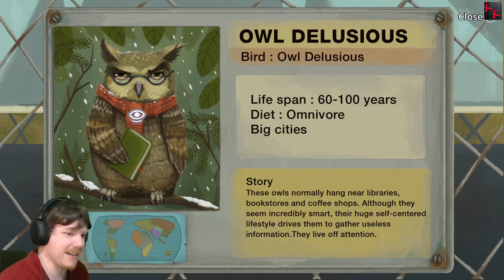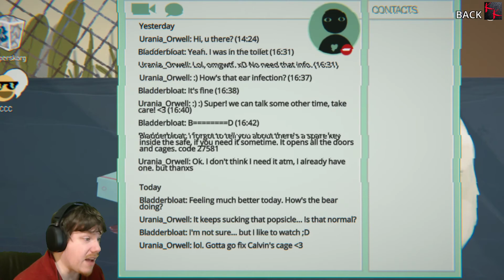Key to my doom - Little Misfortune #6